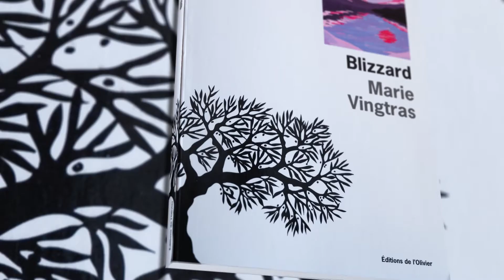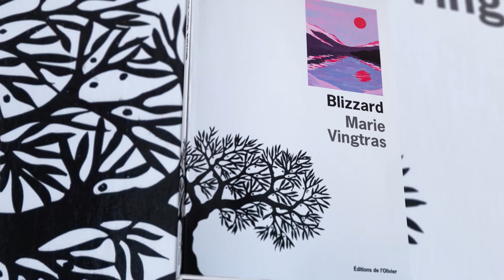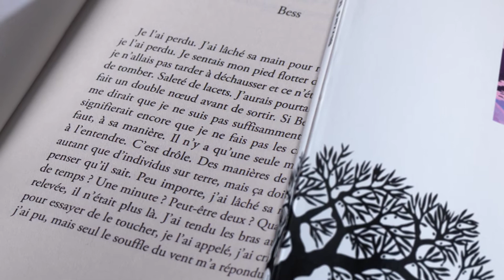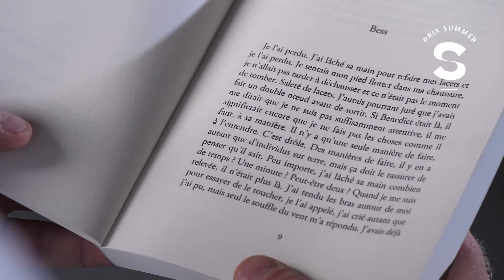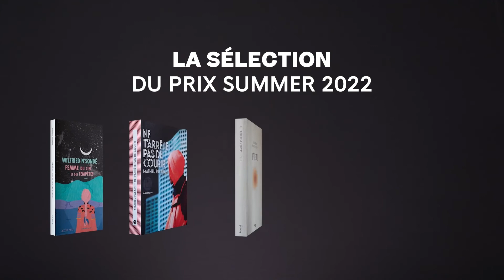La sélection du Prix Summer 2022 : Blizzard de Marie Vingtras t (Éditions de L'Olivier)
🔵 Yann Nicol présente en vidéo l'un des livres de l'édition 2022 du Prix Summer. Cinq auteurs, cinq romans de natures différentes qui ont en commun de porter un regard singulier sur le monde et de décliner un univers romanesque particulièrement inventif.

🔵 Troisième livre de la sélection : Blizzard de Marie Vingtras, paru aux  Éditions de l'Olivier.

🔵 Et pour aller plus loin sur le Prix Summer, rendez-vous